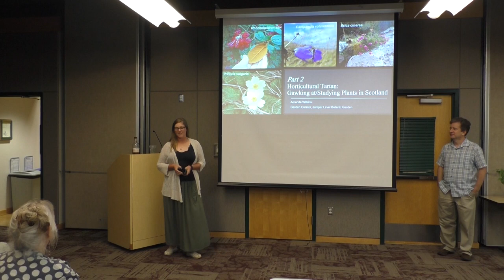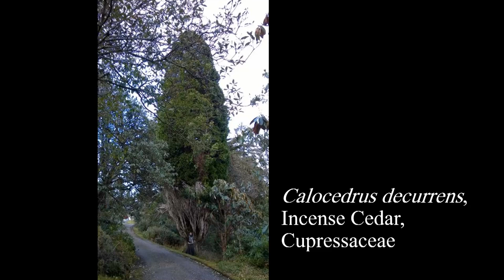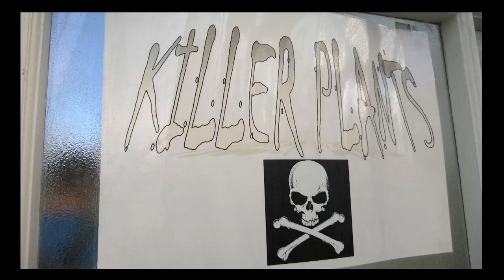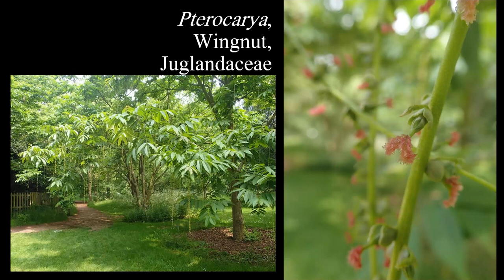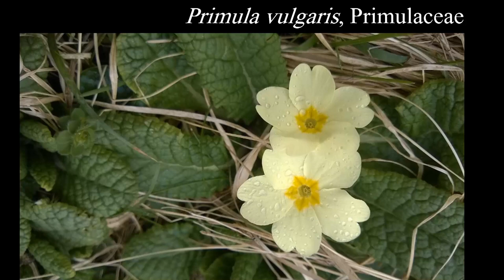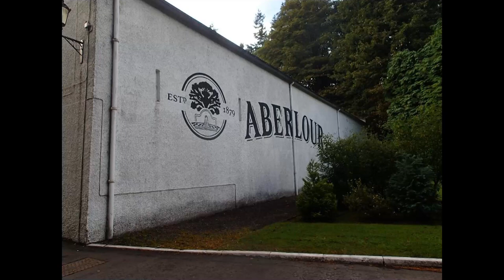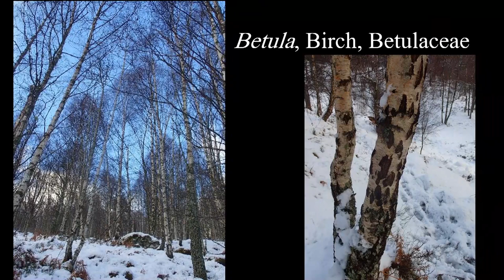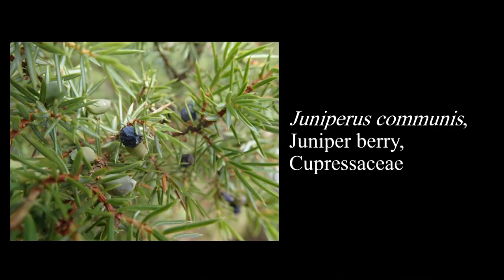"Horticultural Tartan—A Walk Through Scotland's Gardens and Landscapes Part II"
Presented by Amanda Wilkins, Juniper Level Botanic Garden

Join Amanda Wilkins, garden curator of Juniper Level Botanic Garden and past JCRA intern, as she looks back at her time in Edinburgh, Scotland, where she completed her Masters at the Royal Botanic Garden Edinburgh. You'll get a whirlwind tour of the U.K., learn some tips and tricks for traveling, have your breath taken away by the landscape, and your heart stolen by the incredible gardens. This talk will surely have you pining for the glens.